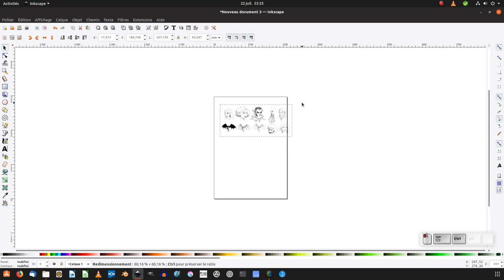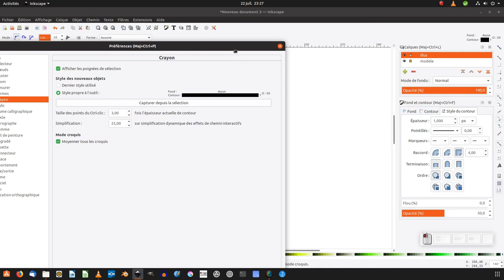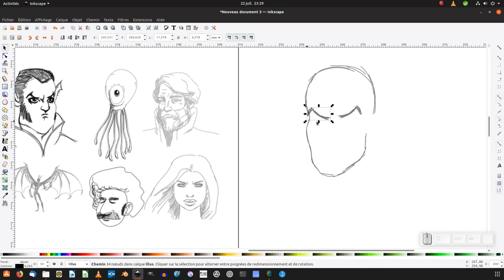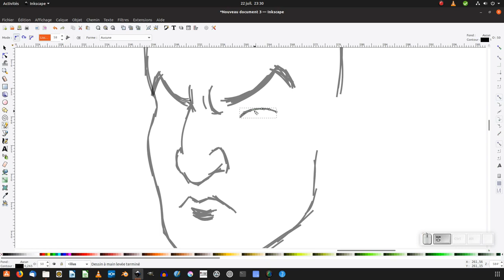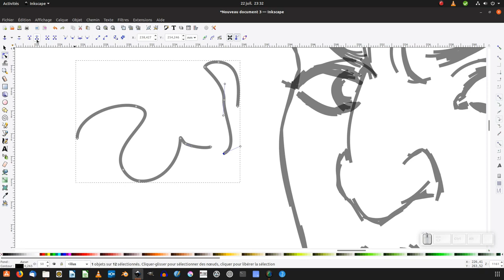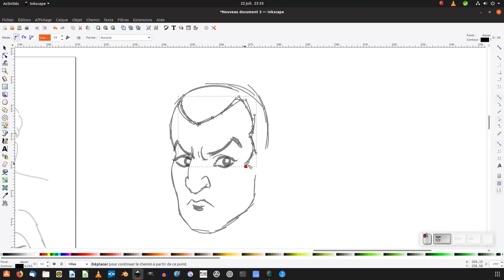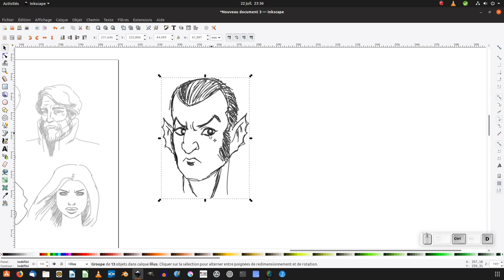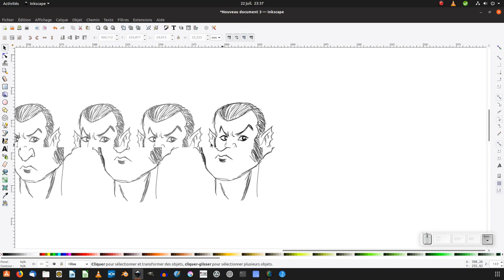Découvrez la chaîne Youtube de : imppao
Cette chaîne Youtube vous propose : "Promotion des logiciels libres : inkscape, blender, gimp, scribus...

Le lien vers la vidéo-vitrine de la chaîne Youtube de : imppao
Nom de la vidéo : Tuto inkscape : dessiner des croquis - partie 1

Nb suppression du contenu suivant par rapport à la vidéo en lien :
Néant
De
Titulaire des droits d'auteur :
Passage

Descriptif lié à la vidéo-vitrine présenté ici :
Nous allons voir comment  dessiner des croquis avec inkscape